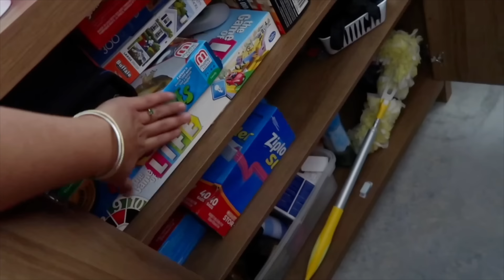MI VIDA EN USA 🇺🇸| Hacemos un refresh a la entrada de casa , tiendas , no puedo creer lo que quiero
Por que tu mami lo hace todo 💎 piezas de joyeria deberian tambien ♥️

Eleva todos los dias de tu mama con Ana Luisa 🌻♥️

🌻Tienda de amazon

Enviame Cartitas :)
ANA HARRIS
2400 Riverstone Blvd
Canton Georgia 30114

Todo comentario fuera de lugar o con mala intención sera eliminado y la persona posiblemente bloqueada ya que este canal es un canal familiar e informativo ,solo para gente de buen corazón

Ana Cristina Harris